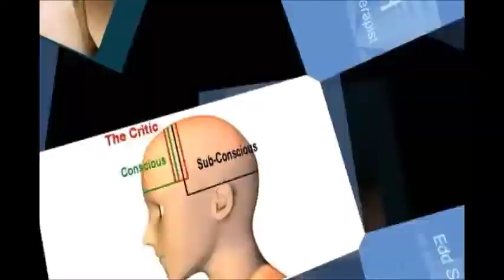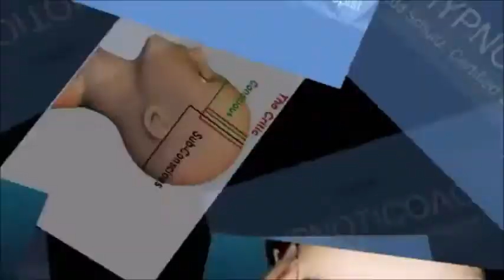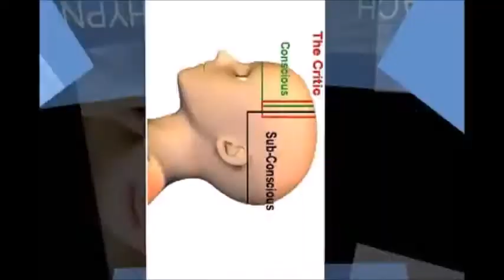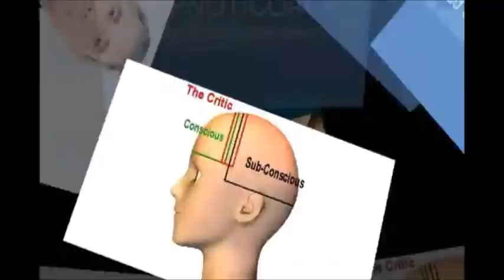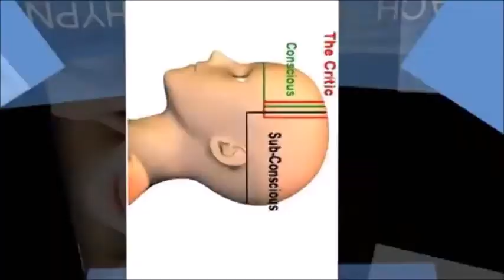Li W TV 195 Hypnosis Tutorials Understanding Hypnosis / Hypnotherapy with Edd Schultz Hypnotherapist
In this video, Hypnotherapist Edd Schultz explains how hypnosis and hypnotherapy work.through several tutorials.  If you feel that hypnosis could help you change or improve your behavior, find a qualified hypnotherapist.

For America's best skincare products, and an opportunity to support the Women In Need International Foundation